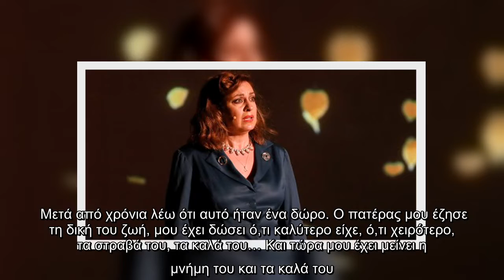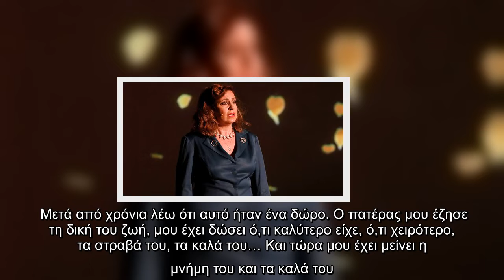H Ευαγγελία Μουμούρη εξομολογείται για τον θάνατο του πατέρα της: "Τον βρήκα νεκρό, δεν ήξερα το όνο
H Ευαγγελία Μουμούρη εξομολογείται για τον θάνατο του πατέρα της: "Τον βρήκα νεκρό, δεν ήξερα το όνομά μου"